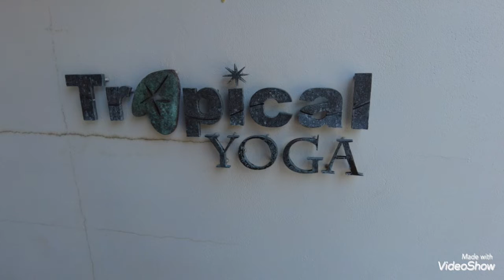【#14 骨格ボディクリーニングでの右顔の変化‼️】と来月WSのお知らせ。用賀のドーナツ屋さんと共に🚞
骨格ボディクリーニング　セッションをやりました〜！
変化は、こんな感じです。

来月7月の
セルフケアWSは、バストヒップフェイスアップWS🌺も重ねてお知らせです。